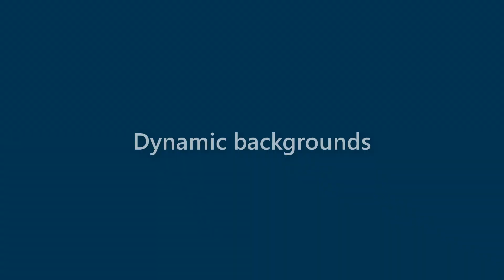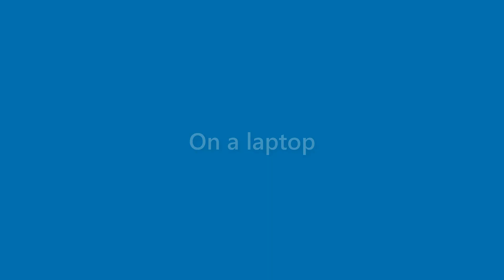Nova Booth - appearance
Name Look - Nova Booth - appearance. In this video we present "Nova Booth" name look and feel in various scenarios.
This video will cover:
How does "Nova Booth" look as a personal letterhead?
How does "Nova Booth" look on a business card?
How does "Nova Booth" look on a computer/laptop screen?
How does "Nova Booth" look with different background colors?
How does "Nova Booth" look with various fonts?